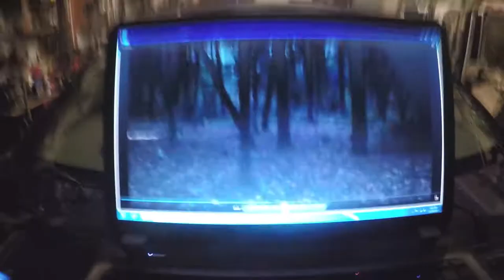Dads Buck ..Delaware Deer Season 17/18..... VLog #3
This video covers my first week of hunting this Delaware Deer Season.  Unfortunately I did not see anything it was still a great time with Friends/Family.

Even thou I did not see anything, my father was fortunate enough to harvest his first buck in many years!! Congrats to you dad your on fire!